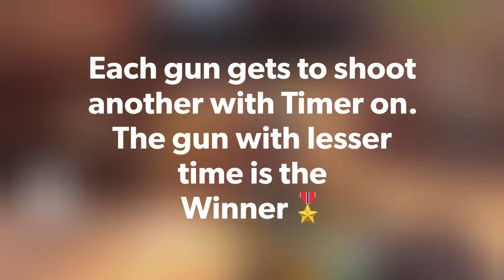Dolores v/s Porcupine ( Which Gun is Better ?? ) Guns Of Boom 🤩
Which shotgun is better
•Porcupine
•Dolores ( New Shotgun )
Find out by watching this video
Gameplay by Xtreme
Thanks to Mit Shah ( SALT ) in helping me make this video